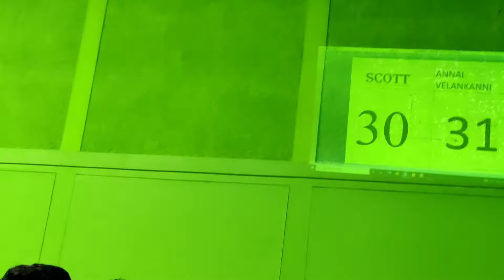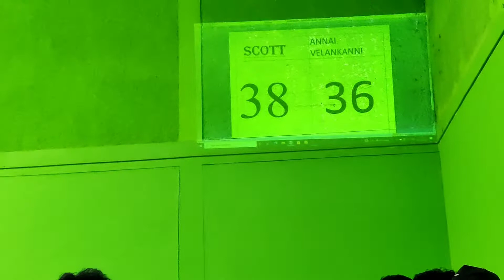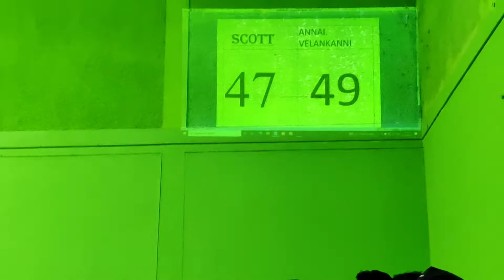Scott Christian College🔥vs🔥Annai Velankanni College// Kanniyakumari Womens Kabaddi Championship🏆2022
Hi Friends.. In this video we are going to c the matches between between Scott college vs Annai Velankanni College..